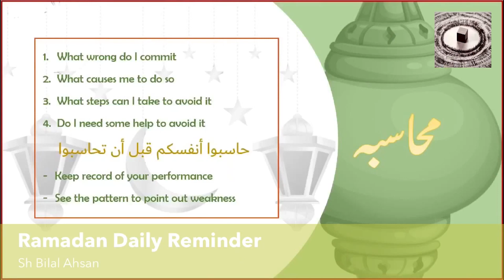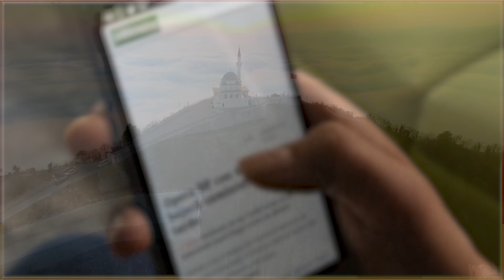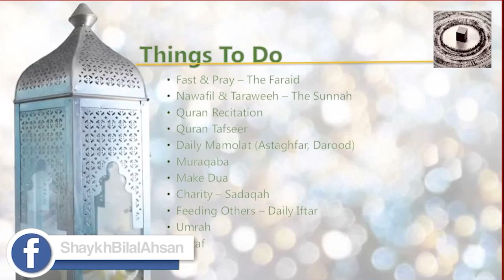Muhasba kisay Kehtay hain ! Shaykh Bilal Ahsan - What is Muhasba ?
محاسبہ کسے کہتے ہیں؟
 شیخ بلال احسن